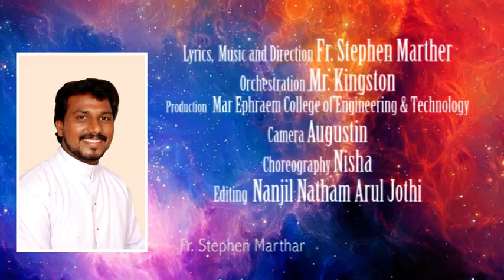Fr. STEPHENMATHAR, CHRISTMAS SONG 2017, XMAS SONG 2017, MOUNA IRAVIL SONG, SILENT NIGHT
Fr. STEPHENMATHAR, CHRISTMAS SONG 2017, XMAS SONG 2017, MOUNA IRAVIL SONG, SILENT NIGHT, SWASAME SONG, CAROL SONG